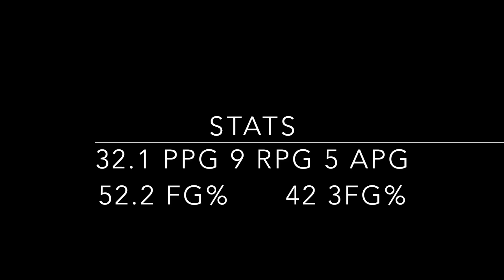Anthony Brown Highlight and Full Season Stats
This video is about Anthony Brown UdeM vs. Tiburones